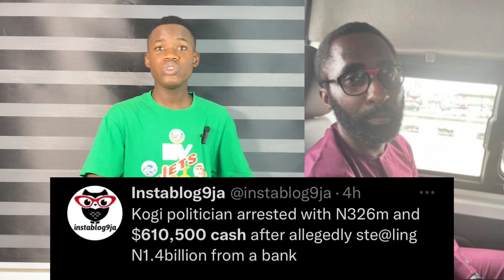🥶 Kogi Politician Arrested With 326Million Naira & $610,500, Stole Over 1.4Billion From A Bank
Kogi politician arrested with N326m and $610,500 cash after allegedly ste@ling N1.4billion from a bank